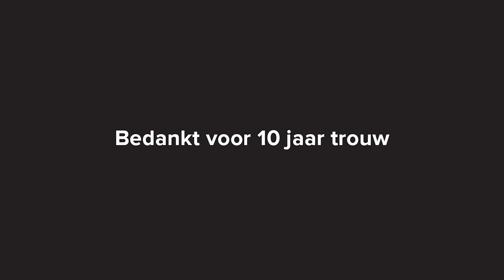Celebrating 10 years Kinepolis Brugge